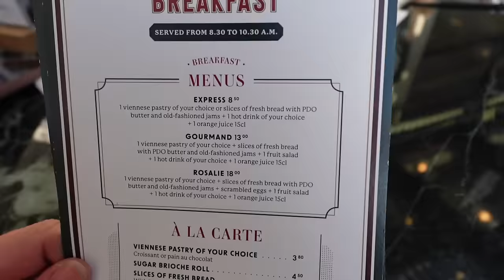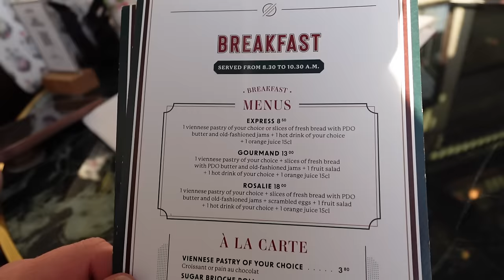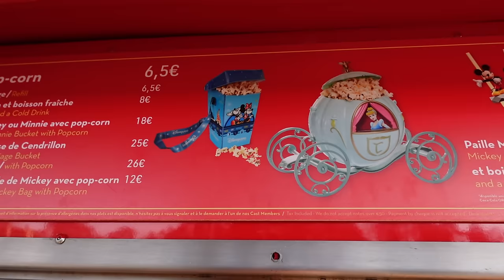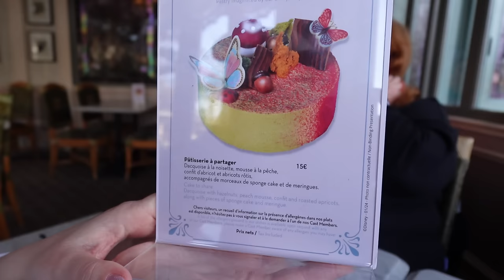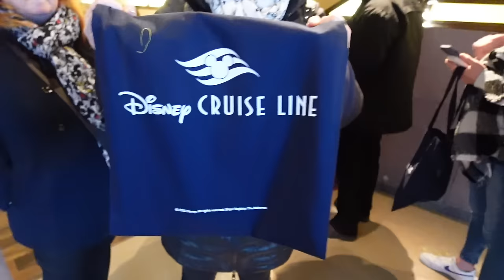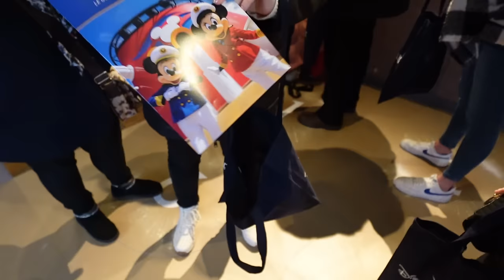Disneyland Paris Vlog Januar 2024: neuer Kuchen, Treffen mit dem Mandalorian & Pop-up Surprise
Ich nehme euch mit ins Disneyland Paris! 💕disneylandparis

Meine Amazon Shopping Liste*:

(bezahlter Link)